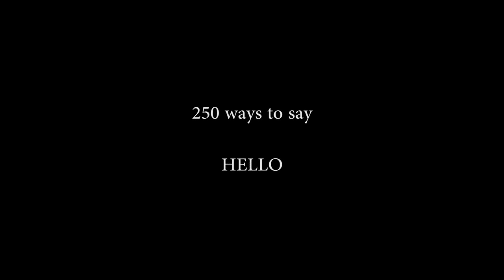250 ways to say hello.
250 modi per dire HELLO
6 minuti per perdere un amico.